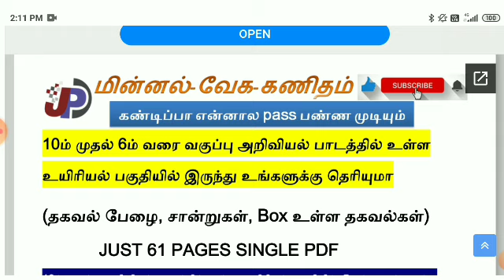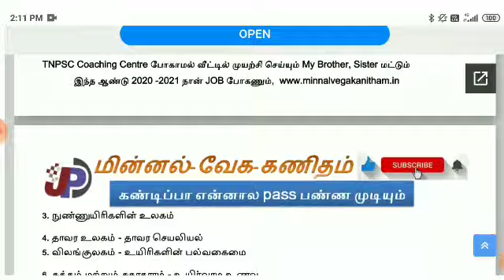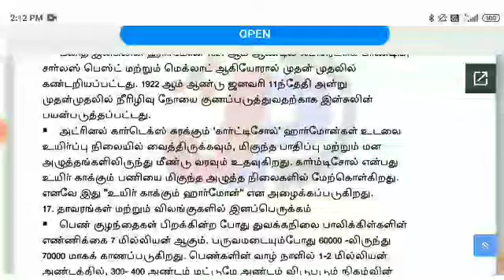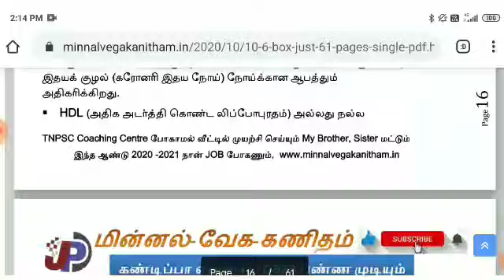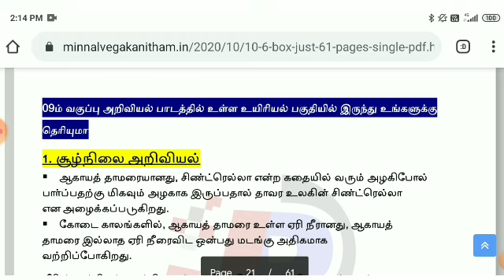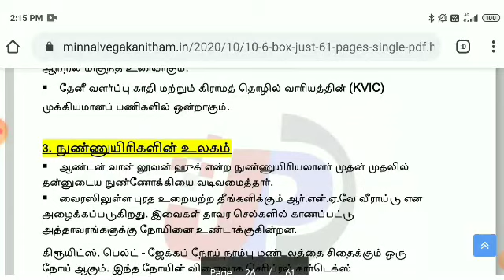6th to 10th New Book அறிவியல் உயிரியல் Short Notes JUST 61 PAGES SINGLE PDF இது போதும்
அக்டோபர் (01 to 13) நடப்பு நிகழ்வுகள் (01 to 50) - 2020 Free Online REVISION TEST =

14 அக்டோபர் 2020 TNPSC நடப்பு நிகழ்வுகள் (11 Questions) ONLINE FREE TEST (TNPSC, TNEB, PC, RRB) =

TNPSC UNIT 8 தமிழக வரலாறு FREE ONLINE TEST (41 to 60) =

TNPSCல் புதிய பாடத்திட்டம் மாற்றப்பட்ட பிறகு நடைபெற்ற தேர்வில் UNIT 8ல் திருக்குறள் கேட்கப்பட்ட கேள்விகளுக்கு ONLINE TEST =

10ம் முதல் 6ம் வரை வகுப்பு அறிவியல் பாடத்தில் உள்ள உயிரியல் பகுதியில் இருந்து உங்களுக்கு தெரியுமா (தகவல் பேழை, சான்றுகள், Box உள்ள தகவல்கள்) JUST 61 PAGES SINGLE PDF